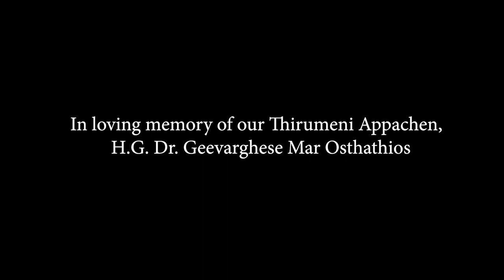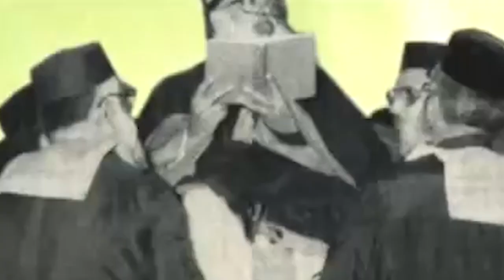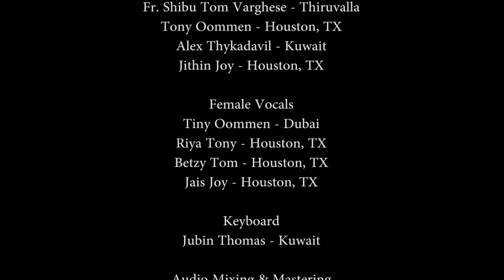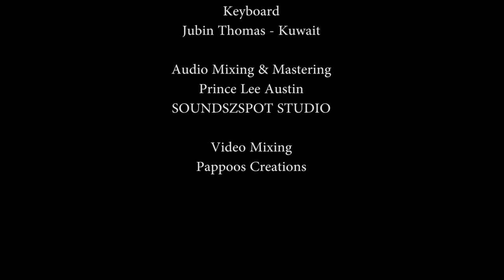Maruvil Ente I (അനുഗ്രഹീത അപോസ്തോലന്‍) I Tribute to Lt. H.G. Dr. Geevarghese Mar Osthathios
02:01 - മരുവിൽ

സ്നേഹിക്കാൻ മാത്രം പഠിപ്പിച്ച തിരുമേനി, സ്നേഹം ദൈവമാണെന്നും, ദൈവം എല്ലാവരുടെയും ആണെന്ന് ജീവിച്ച് കാണിച്ചു തന്ന  ഞങ്ങളുടെ  തിരുമേനി അപ്പച്ചൻ. കുരുത്തോലകൾ ഏന്തി നിൽക്കുന്ന വിശ്വാസ സംഘത്തോടൊപ്പം ചേര്‍ന്നിട്ട് ഇന്ന്‍ ഒരു ദശാബ്ദം. അങ്ങയുടെ ദീപ്ത സ്മരണകൾ ഇന്നും എന്നും ആവേശം ആണ് ഞങ്ങള്‍ക്ക്.

ഓർമകൾക്ക് പുതുജീവൻ നൽകാൻ അങ്ങ് രചിച്ച ഈ വരികൾ ഇന്ന് ഞങ്ങൾ ഏറ്റു പാടുമ്പോൾ  ഉന്നതങ്ങളിൽ തമ്പുരാന്റെ ചാരെ ഇരുന്ന് തിരുമേനി അപ്പച്ചൻ സന്തോഷിക്കുമെന്നു കരുതട്ടെ.
എന്നും ആ നല്ല ഓർമ്മകളേറ്റി പ്രാര്ഥിച്ചുകൊണ്ട്
അപ്പച്ചന്റെ ആത്മീയ മക്കൾ

മരുവിൽ എൻറെ മണവാളന്നാം മഹിമയുള്ളൊരീശോ
മരുഭൂവിൽ എൻ തണലായിടും തീരുമാർവിൽ ഞാൻ ചാരും (2)

കുരിരുട്ടും ചുടു കാറ്റും ദൂരെ നിന്നടുക്കുമ്പോൾ
തിരു സഭായാം മണവാറയിൽ ജപമൂറി ഏറും (2)

എലിയാവിൻ ദൈവമിന്നും മാലകറ്റാൻ പ്രാപ്തൻ
മലയിൽ പെരിയ കാക്കകളും തിരു മൊഴി കേൾക്കും (2)

Lyrics: Lt. H.G. Dr. Geevarghese Mar Osthathios

Male Vocals
Fr. Shibu Tom Varghese
Tony Oommen
Alex Thykadavil
Jithin Joy

Female Vocals
Tiny Oommen
Riya Tony
Betsy Tom
Jais Joy

Orchestration & Keyboard
Jubin Thomas

Prince Lee Austin
SOUNDZSPOT STUDIO

Video Miixing
Pappoos Creations